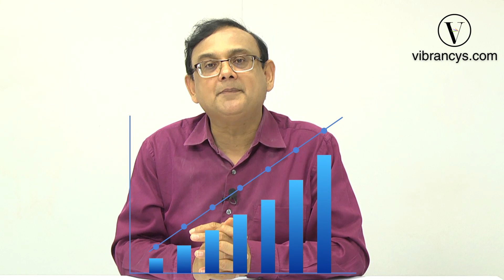Why 9k & 14k Gold Jewelry is Loved by Everyone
FREE International Shipping Above $200

Natural Gemstones & Fine Jewelry at Affordable Prices!
प्राकृतिक रत्न और आभूषण किफायती कीमतों पर !

We have a lot more gemstones than the ones shown If you require any other gemstone drop an email to or WhatsApp at

में दिखाए गए रत्नों की तुलना में हमारे पास रत्नों का बड़ा भंडार है